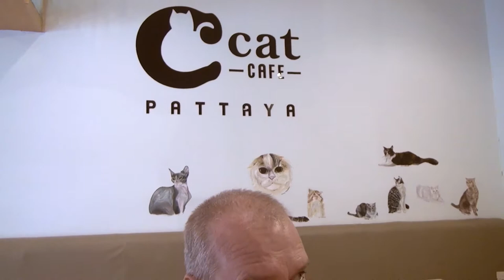Cat Cafe Pattaya. Кошачье кафе в Паттайе